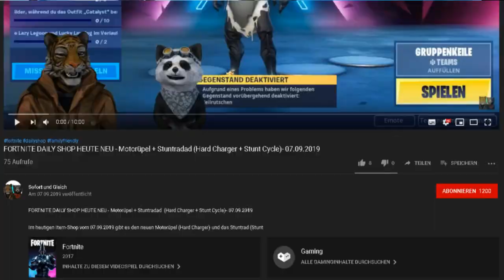CHAMPION STRIKE - Gameplay German #4 Steige auf in Grade 2 - Bekomme Titan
Im heutigen Gameplay steige ich in den zweiten Grad auf und erhalte Musketenhasen, Klingenhasen, den Titanen und den Photonensturm.

Heute stelle ich Euch ein neues Spiel vor Champion Strike. Es ähnelt sehr stark Clash Royale allerdings kann man hier den Champion selbt stueern und aktiv in das Match mit eingreifen. Dadruch wird das Match noch spannender und taktischer.

Unsere Spielernamen:
HerrSofort